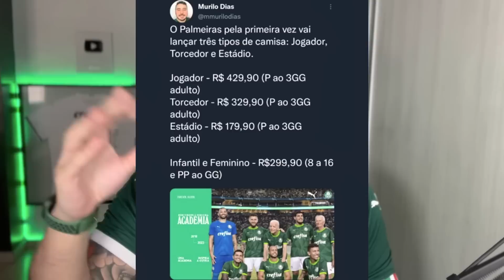🔥DECIDIDO SOBRE CONTRATAÇÃO DE MEIAS❗️CBF REALIZA GRANDE MUDANÇA COM PALMEIRAS | NOVO MANTO👀